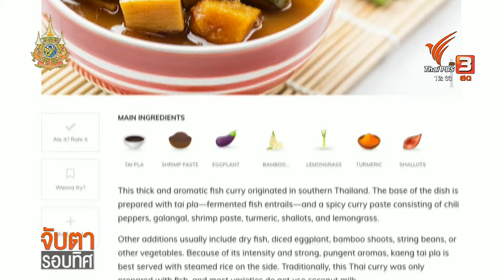ดราม่าแกงไตปลาอาหารยอดแย่